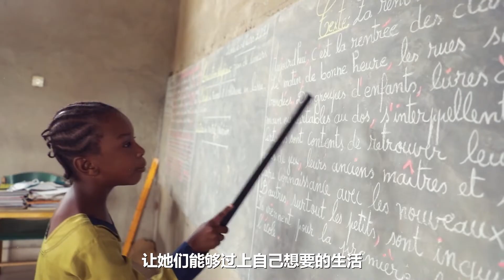安东尼奥·古特雷斯（联合国秘书长）2022年国际妇女节视频致辞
联合国秘书长安东尼奥·古特雷斯于3月8日国际妇女节发表视频致辞

       值此国际妇女节之际，我们表彰世界各地的妇女和女童。

       我们表彰她们为终结冠状病毒病(COVID-19)疫情做出的贡献。

       表彰她们的思想、创新和积极行动，让我们的世界变得更美好。

       还要表彰她们在各行各业发挥的领导作用。

       但我们也认识到，在许多领域，妇女权利状况正在出现倒退。

       由于疫情，女童和妇女无法上学和就业。

       她们日益陷入贫困，遭受越来越多的暴力行为。

       她们承担了世界上绝大部分无酬但必不可少的照护工作。

       她们仅仅因为身为女性，就成为暴力和侵害的目标。

       在所有国家，担任政界和商界高层领导职务的女性人数都严重不足。

       正如今年的主题提醒我们的那样，女性在气候变化和环境退化面前首当其冲。

       从国际妇女节的此刻开始，是时候扭转局面，造福每个妇女和女童。

       为此，要保证每个女童都能获得优质教育，让她们能够过上自己想要的生活，并帮助使世界成为所有人的美好家园。

       要对女性培训和体面工作进行大规模投资。

       要采取有效行动，制止性别暴力。

       要采取有魄力的行动，保护地球。

       要提供充分纳入社会保障体系的全民照护。

       还要采取性别配额等有针对性的措施，让妇女的思想、经验和领导力在各项决策中发挥作用。

       在男性处于支配地位的世界和男性主导的文化中，性别不平等本质上是一个权力问题。必须转变权力关系。

       联合国在总部和外地高级管理人员中实现了性别均等——这改进了我们的工作，使我们所服务的群体得到更好的代表。

       我们需要更多的女性环境部长、商界领袖、总统和总理。她们可以推动各国应对气候危机，发展绿色就业，构建一个更公正、更可持续的世界。

       如果在性别平等方面继续倒退，我们将无法摆脱疫情。

       我们需要在妇女权利方面向前迈进。

       现在是时候了。